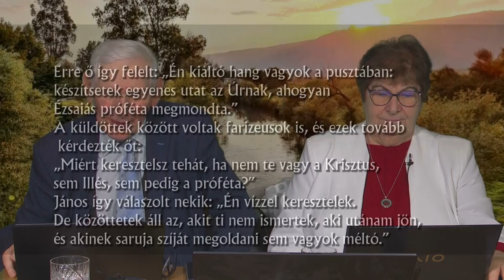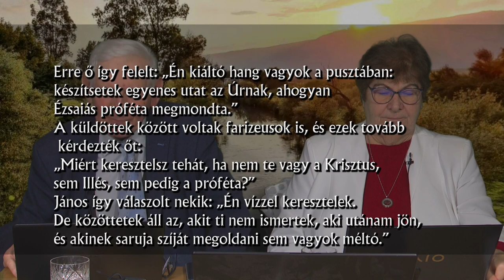Szerdai Tanítások - Keresztelő János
Bereczki Sándor lelkipásztor és Bereczki Ágnes lelkész minden szerdán egy ige kapcsán tart tanításokat a hívő életben való eligazodáshoz. A videókban egy-egy ige valódi történetét, lelki üzenetét ismertetik meg. A gyülekezeti közösség összetartására és a keresztény életünk folyamatos növekedéséhez, épüléséhez kaphatunk tanításokat. Ezen a héten Adventi várakozás közben mi is várakozás időszakát elevenítjük fel. Keresztelő János korában annyira várták a Messiást, hogy még róla is azt terjesztették, hogy az, ő pedig el mondta, hogy ki az akire várnunk kell! Az igét János Evangéliumából olvassuk. Tartsanak velünk!